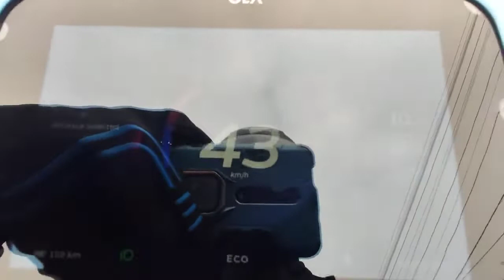Top speed in ECO mode is 43/44🤩Acceleration has improved a lot!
Ola electric scooter S1  Delivery update 🛵⚡.check out the video for more information ⚡⚡⚡Ola electric scooter S1  Delivery update 🛵⚡.check out the video for more information ⚡⚡⚡🛵

The electric scooter launched in two variants – the Ola S1 which will be available in five colors and the Ola S1 Pro, a more powerful variant that will be available in 10 colors. These include Red, Sky Blue, Yellow, Silver, Gold, Pink, Black, Navy Blue, Grey and White. The two models will be available for purchase this September and deliveries are set to begin in October.